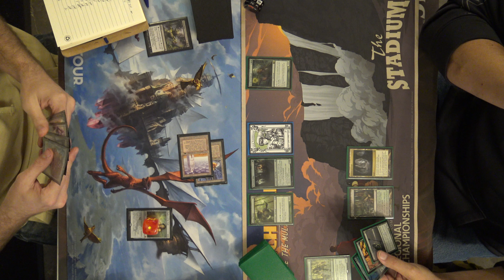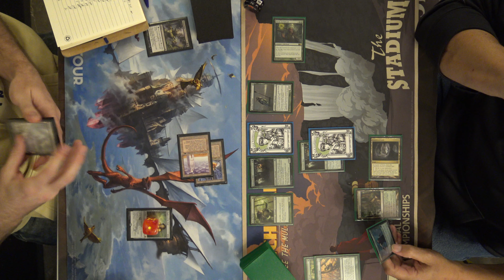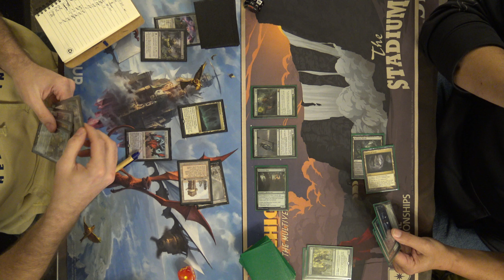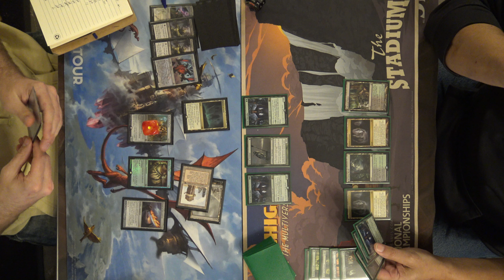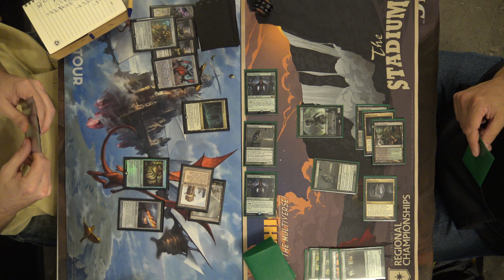Eldrazi Tron VS Elves - Gauntlet FNM Modern 3-8-19 Round 3